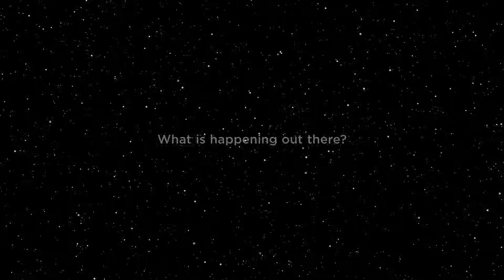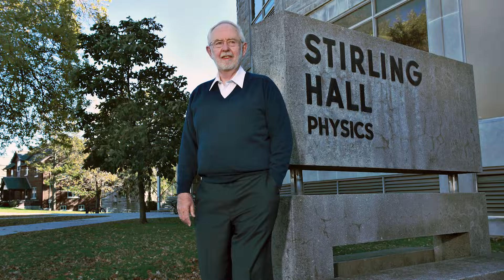Queen's Nobel winner reflects 10 years later and inspires future researchers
Nobel Prize winning physicist Arthur B. McDonald looks back on the decade since he and his team made the landmark discovery that changed the standard model of physics. He reflects on the significance of receiving the prize, the curiosity that shaped his career, and the collaborative effort behind the breakthrough. He also talks about the continuing work of the McDonald Institute at Queen's, the promise he sees in today’s students, and shares advice for the next generation of researchers.